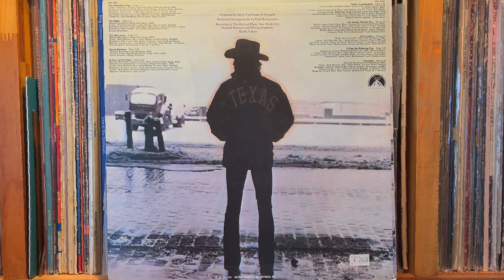40 Days And 40 Nights - B.J. Thomas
B.J. Thomas - Longhorns & Londonbridges
Victor Musical Industries, Inc. / Paramount Records （Japan） SWX-6124  PROMO   1974年
Matrix / Runout (A side etched): PAS 1020A ⓢ  1 11+ 0C
Matrix / Runout (B side etched): PAS 1020B ⓢ  1 11+

Pioneer DJM-300-S
Korg DS-DAC-10R
1280bps